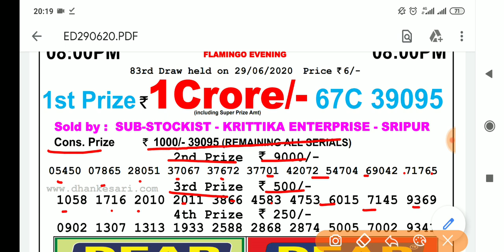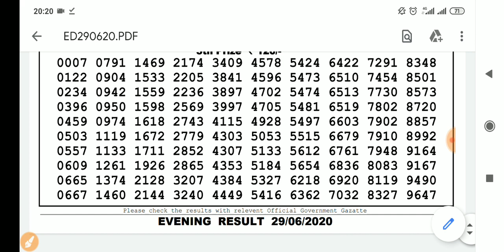Nagaland State Lottery Dear Flamingo Evening 8:00 p.m. 29/6/2020 Result Live Today.